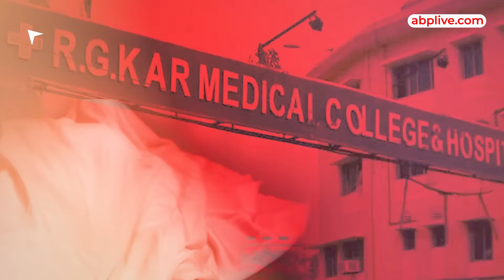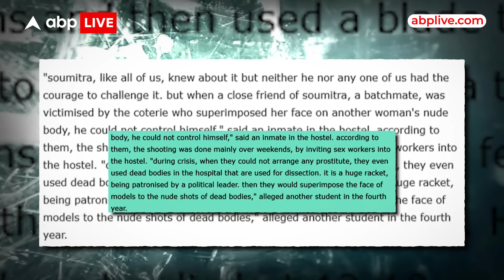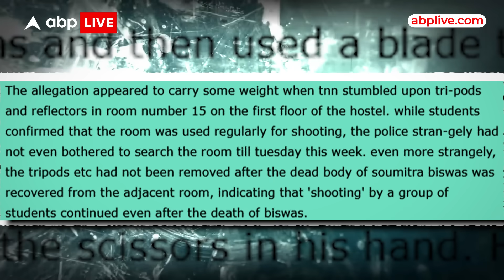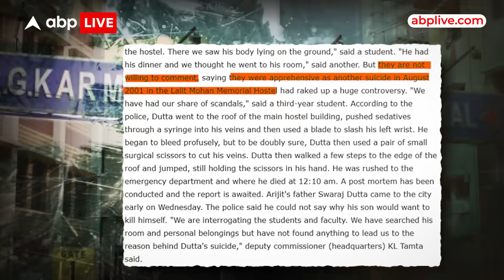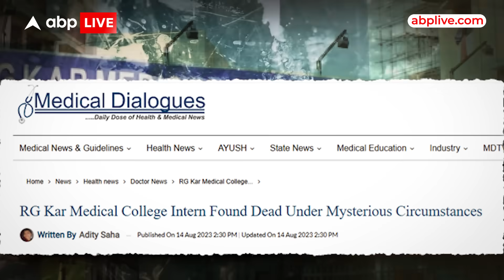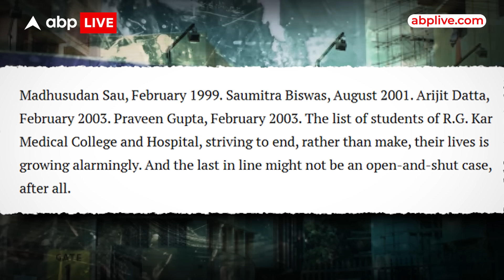Kolkata RG Kar Hospital Lady Doctor Rape Case : अस्पताल या 'गोरखधंधे' का अड्डा ? । Sanjay Roy । SC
कोलकाता के आरजी कर मेडिकल कॉलेज और अस्पताल में ट्रेनी डॉक्टर के साथ हुई दरिंदगी के मामले में हर गुजरते दिन के साथ नए खुलासे हो रहे हैं. ये खुलासे चौंकाने के साथ ही महिला डॉक्टरों और पेशेवर चिकित्सकों की सुरक्षा को लेकर भी कई सवाल खड़े कर रहे हैं. इसी कड़ी में एक बड़ा खुलासा हुआ है जो एबीपी न्यूज के 'ऑपरेशन आरजी कर' में सामने आया है. ये खुलासा पूर्व प्रिंसिपल संदीप घोष के माफिया तंत्र की पोल खोल रहा है जो घटना के बाद एक्टिव हो गया था. इसके साथ ही ये भी पता चला कि महिला डॉक्टर से रेप और हत्या के बाद केस को कैसे डिरेल किया गया?

New revelations are emerging with every passing day in the case of brutality against a trainee doctor in Kolkata's RG Kar Medical College and Hospital. These revelations are shocking and are also raising many questions regarding the safety of women doctors and professional doctors. In this series, a big revelation has come to light in ABP News' 'Operation RG Kar'. This revelation is exposing the mafia network of former principal Sandeep Ghosh which became active after the incident.